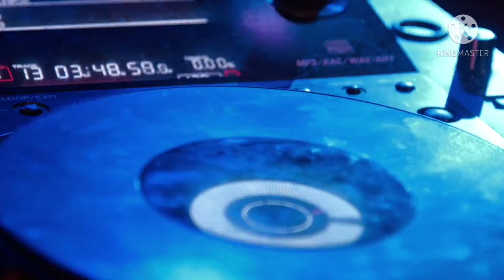Just Dance | Dance Music | Ahan Music 🎵